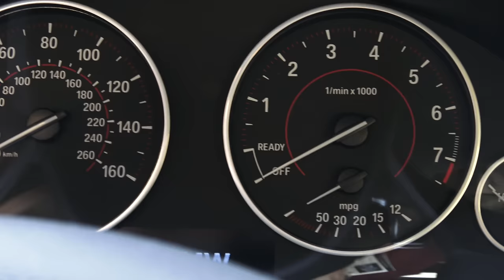Sony AX53 Footage Day and Night 4K